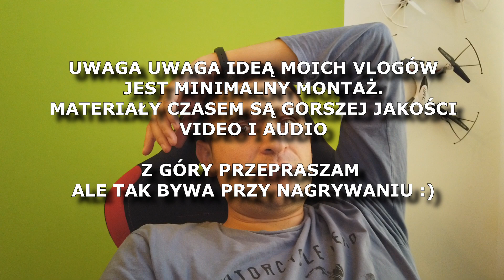Awaria karta SD - UWAGAVLOG 60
Główna grupa z promocjami:
Inne moje grupy oraz strona na FB:
Robiąc zakupy z odnośników zawartych w filmie, opisie wspierasz rozwój tego kanału. Ciebie nic to więcej nie kosztuje,czy kupisz z linku partnerskiego czy bez koszt jest taki sam. Dzięki zakupom z linków partnerskich jestem w stanie pozyskiwać nowe promocje oraz rozwijać ten kanał m.in. pod względem sprzętu, elementom elektronicznym itd.
DLACZEGO JEST TYLE REKLAM W FILMIE?
Umieszczam reklamy w filmach ponieważ YouTube wtedy bardziej poleca film na swoich stronach. Film bez reklam jest mniej promowany przez YouTube. Zdaje sobie sprawę że dla większości oglądających jest bez znaczenia ile jest reklam bo mają Adblocka ale są też tacy którzy nie używają. PRZEPRASZAM ŻE MUSISZ TYLE REKLAM OGLĄDAĆ.
► AKTUALNE PROMOCJE GearBest, Aliexpress, eBay